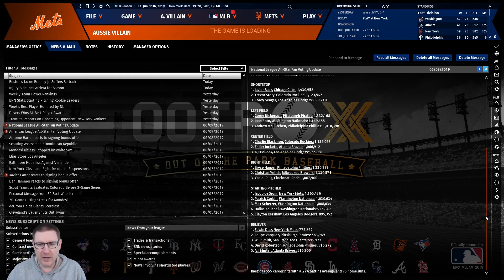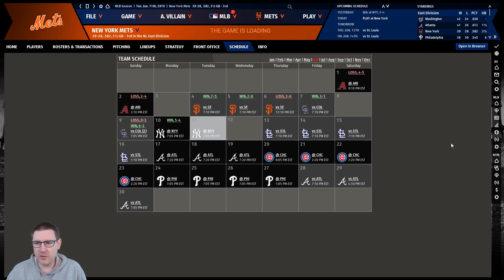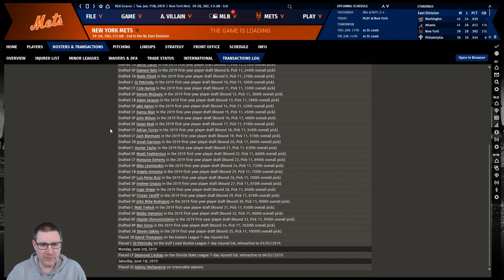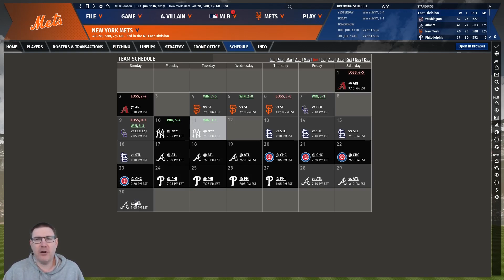OOTP 20 - New York Mets Ep.6: Off to Yankee Stadium - Out of the Park Baseball 20 Let's Play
Welcome to my Out of the Park Baseball 20 Let’s Play, where we seek to lead the New York Mets to Major League Baseball glory on OOTP 20. In this episode, we face the New York Yankees at Yankee Stadium with Zack Wheeler on the mound. This episode also features the First Year Entry Draft and an update on All-Star voting.